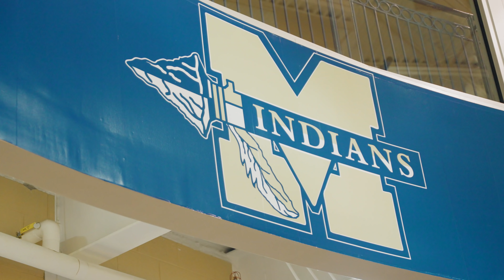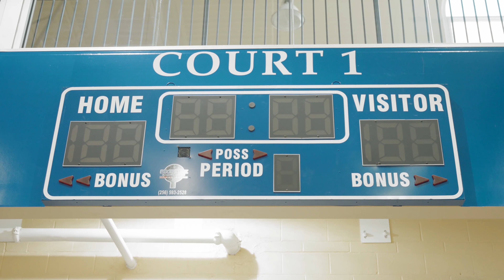THIS GAME GOT HEATED | Tyreek Hill Basketball Workout